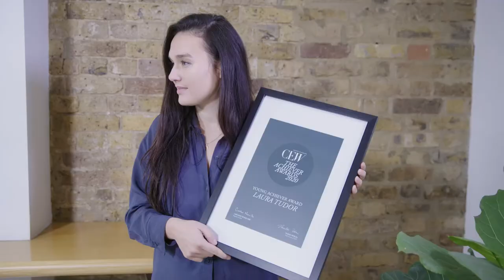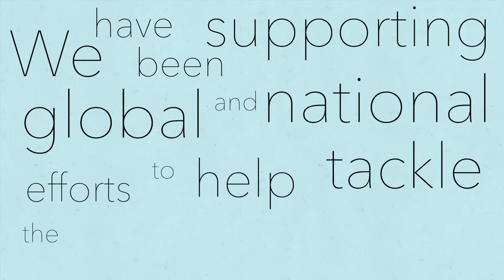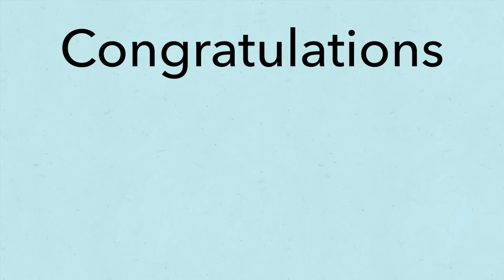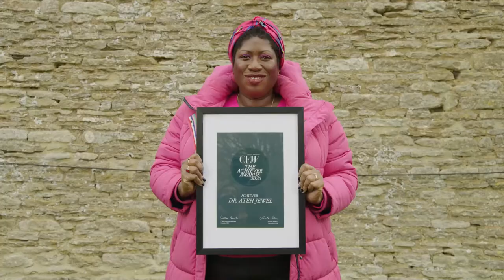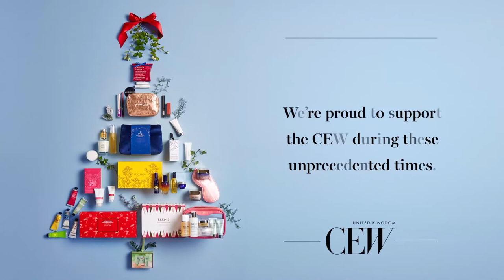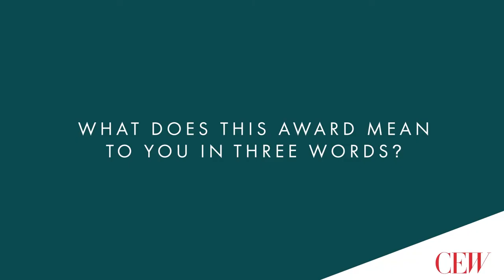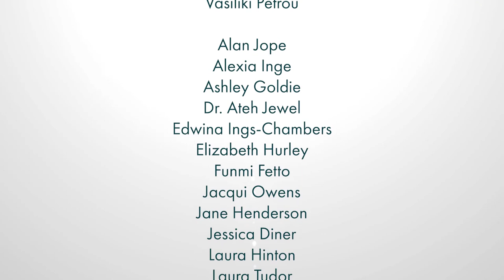The 2020 CEW Achiever Awards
Join us as we celebrate the 2020 CEW Achiever Awards, recognising outstanding talent and contributions to the Beauty Industry.

Be a part of our virtual awards ceremony and hear from the incredible talent we will be honouring this year, along with some very special guest interviewers.

cewuk.co.uk